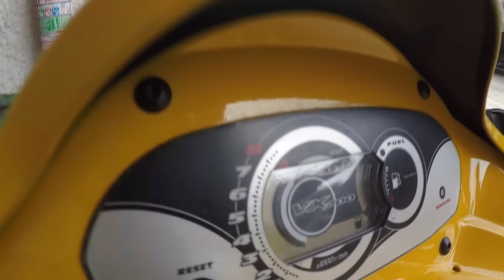DIA DE MANUTENÇÃO NO MEU JETSKI | bruno alfra2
No vídeo de hoje mostro como eu faço manutenção no meu jetski, também mostro como instalar a bateria no jet, e também retiro os carburadores para limpeza. TMJ :)))